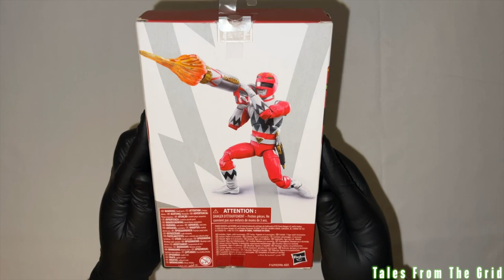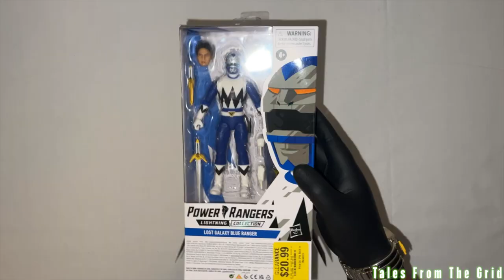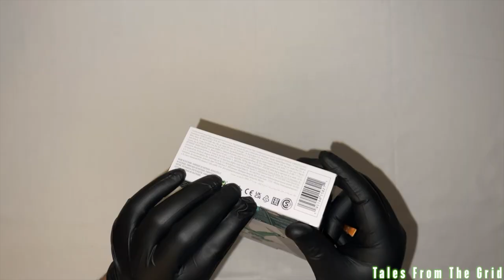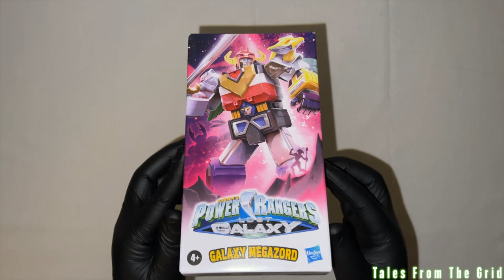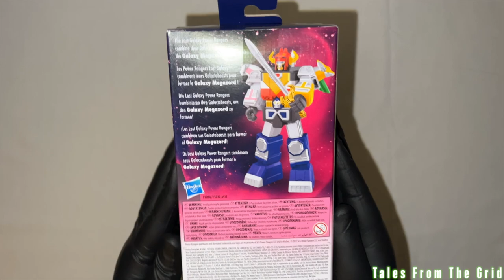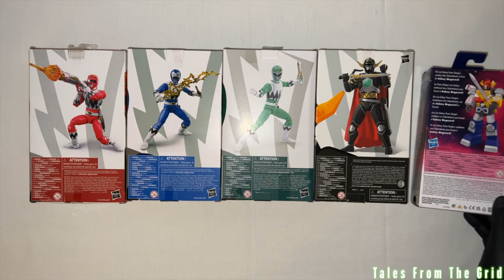Lost Galaxy Rangers & Galaxy Megazord from Power Rangers Lightning Collection | Tales From The Grid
Lost Galaxy Rangers & Galaxy Megazord from Power Rangers Lightning Collection